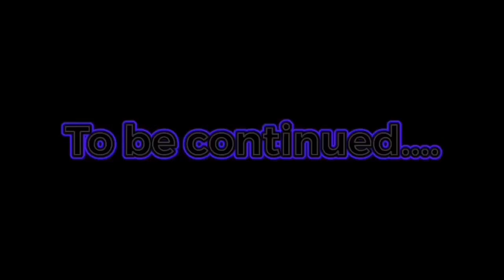Papyrus 2 | Episode 1 “Welcome Back: Part 1"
Welcome back to Papyrus! Did you miss it? Well let’s just see what silly trouble Papyrus and his gang get into!

©️Daniel Movies 2020
©️Toby Fox 2020

A Daniel Movies Original Series